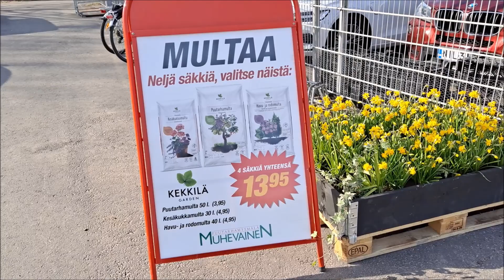Kontulan lähellä puutarhamyymälä | Helsinki | Finland | youtube Recent Online | Kontula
Kontulan lähellä puutarhamyymälä | Helsinki | Finland | youtube Recent Online | Kontula. Kontulan lähellä puutarhamyymälä, Helsinki, Finland, youtube, Recent Online, Kontula, Puutarhamyymälä, Kesä, Puutarha.

Youtube channel "Recent Online"